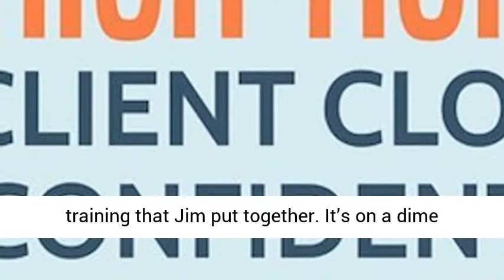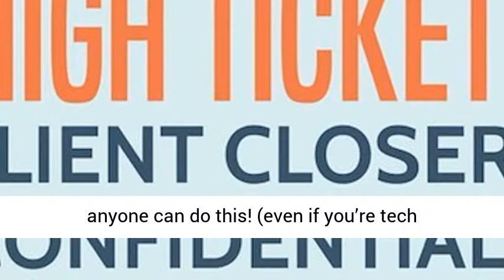High Ticket Client Closer Confidential From Jim Mack - High Ticket Sales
High Ticket Client Closer Confidential

Review, Mega Bonus Pack In Download Area
High Ticket Client Closer Confidential – Jim Mack’s High-Ticket Client Closer Confidential. It’s an awesome training that teaches you how to help local businesses that are willing to pay high fees and the best places to find them.  Jim teaches you how to create an irresistible offer that makes it a no-brainer for the client to say yes.
Jim teaches where you can find these businesses that are in desperate need of your help. And he also teaches you how to close these businesses at an amazing 80% closing rate.
This is a super simple training that Jim put together. It’s on a dime sale so get in now at the best price.
Imagine closing business and collecting fees of $6K and more.
With this incredible High Ticket Client Closer Confidential training you get…
 A Recurring business model (get paid month-after-month for years)
 A No-brainer price point for your potential clients
 A Newbie friendly (no stone left unturned, completely done-for-you step-by-step)
 A business that anyone and I mean anyone can do this! (even if you’re tech challenged)
 A business that no experience is required whatsoever!
Jim is out in the trenches every day running this business. There is income proof in the training as well as case studies. This is really cutting edge stuff but amazingly simple.
Get paid huge fees with this simple process
Offer this very simple service to your clients and bank big…
This may be the simplest way to add more than 10K per month in your business!